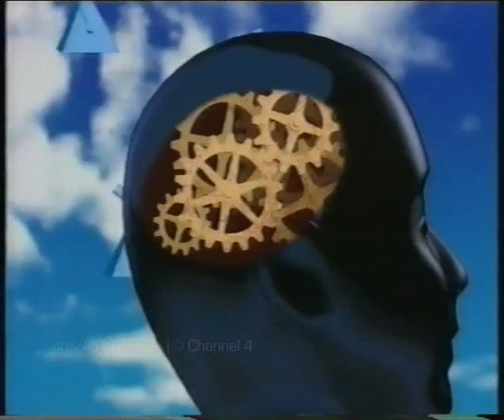Channel 4 - Continuity and Countdown 2000th episode intro, Friday 23rd May 1997 (2)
From the same day as the previous clip, this one shows the end credits to the 1999th episode of Countdown, a promo for Hearts and Minds, a breakbumper, promo for Serial Mom, Richard Whiteley ident and then the 2000th episode intro.

This style of episode was a mere one off, I was in the audience for the 5000th episode (recorded in February 2010, transmitted in March 2010) and it was a normal episode.

For the 2000th, 3000th and 5000th episodes of Countdown in full, I'd recommend you take a look over to countdowngoofs channel here on YouTube.